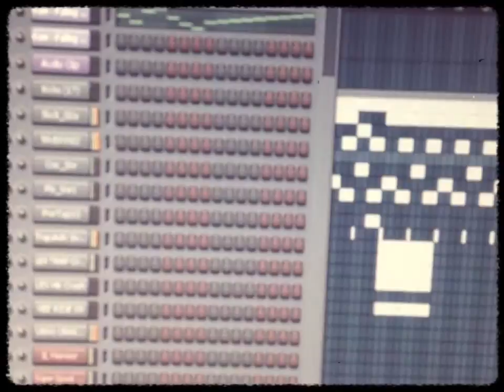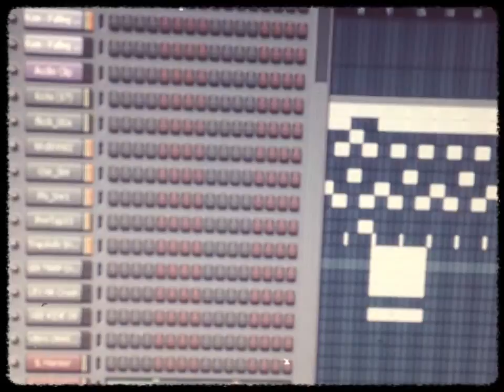guessthesample it's easy